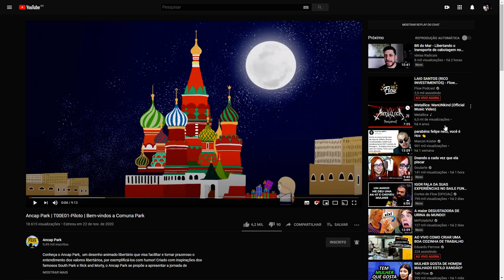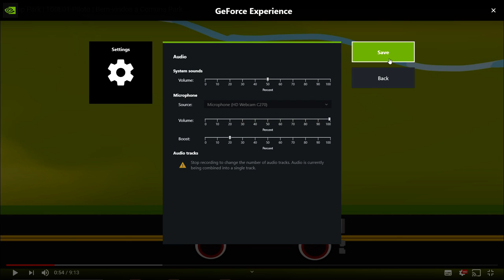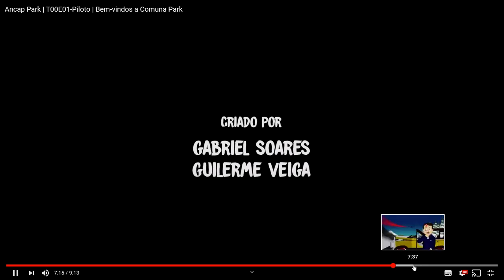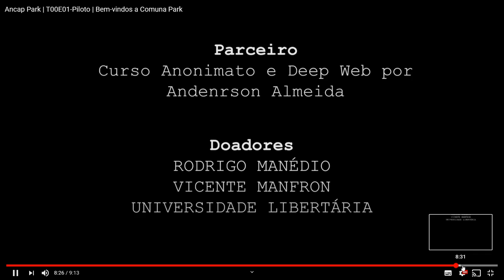Economista Venom reagindo ao piloto de Ancap Park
Sim, só agora me toquei que confundi o personagem do Mises com o Hayek pelo fato do Hayek ser alto.

Spex da máquina mortífera (Warrior):
GPU: GeForce GTX 1060 6GB
CPU: Intel(R) Core(TM) i7-3770 CPU @ 3.4GHz
Memory: 16 GB RAM (1600MHz)
Current resolution: 1920 x 1080, 60Hz
Operating system: Microsoft Windows 10 Pro